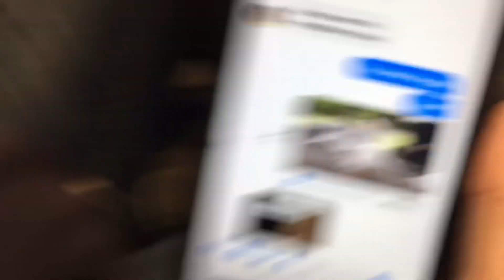TRIMESTER 3 AT COLLARTS